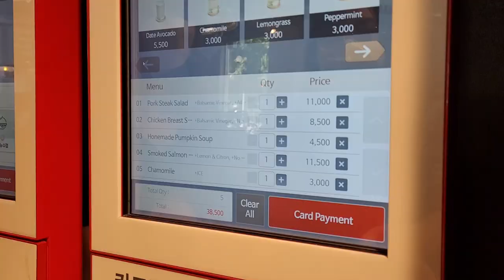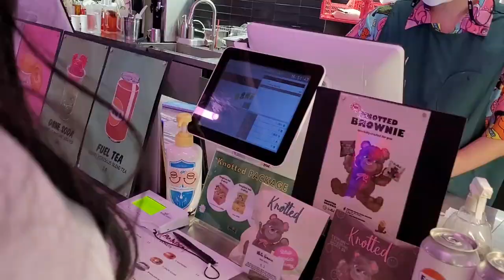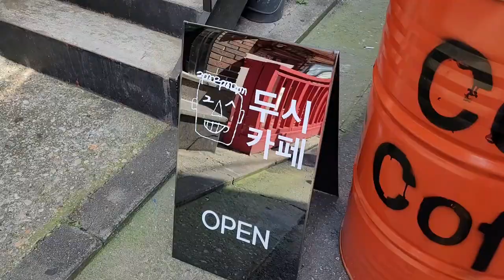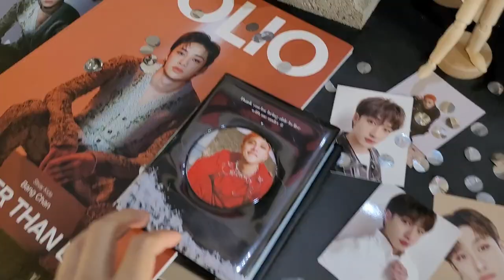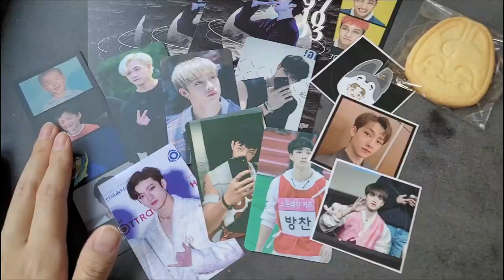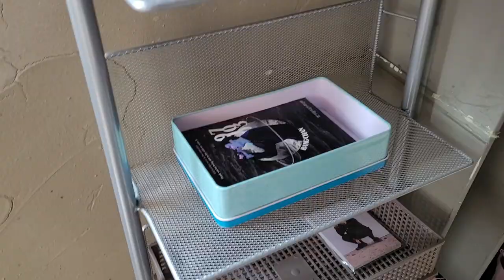uni student in seoul vlog 🇰🇷 (eng/中) || squid game dalgona, cafe, stray kids bang chan bday cafe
♡ open me ♡

hey friends, it's me again! this vlog is long overdue as i am new to this and was struggling to find a balance with my uni and other stuff :( however, i still wanted to continue editing the footages and upload them here for memories~ hopefully i'll be able to find the best way to manage my time for the things i want to achieve!!